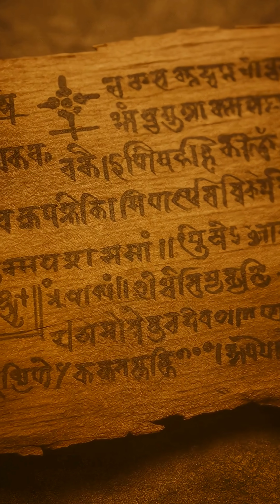Did You Know Who Invented ZERO? 🤯 | Indian Genius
🚀 Aryabhatta — the man who gave the world Zero (0) and calculated π (Pi) centuries before modern science.
🇮🇳 His genius shaped mathematics, astronomy, and inspired generations.
Do you think Aryabhatta was the greatest Indian scientist of all time?